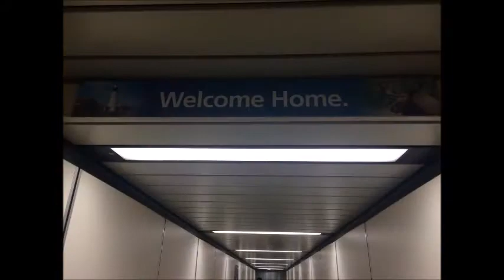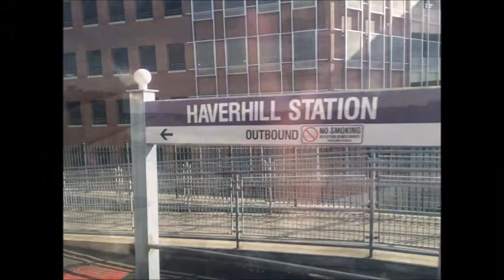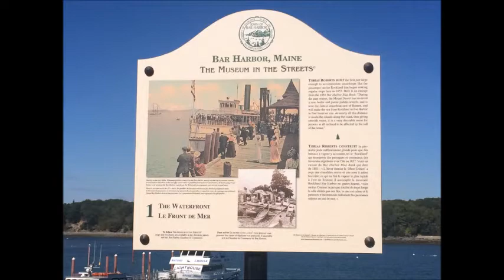Maine 2015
Trip to Maine 2015